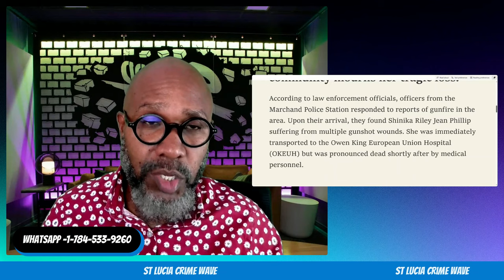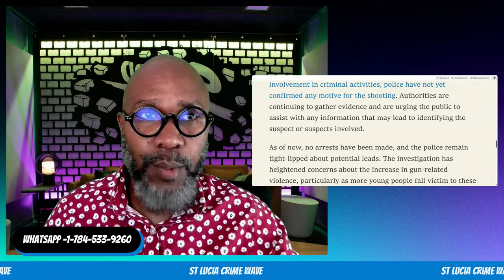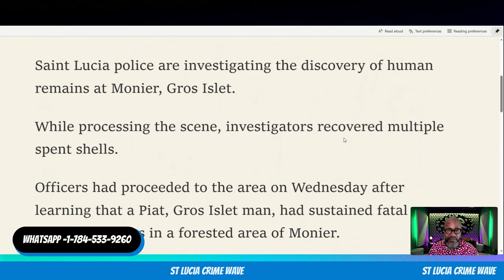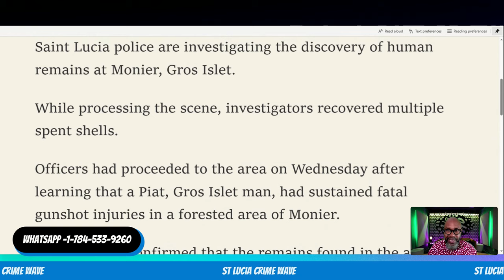St Lucia: Tragic Death, Human Remains Found, M**der Toll 67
15-year-old girl shot dead in Castries

The tragic death of 15-year-old Shinika Riley Jean Phillip, a girl shot dead in Castries, has left the community in shock as police investigate.